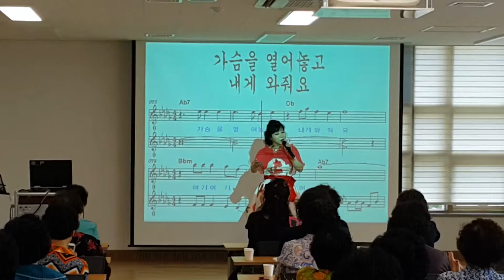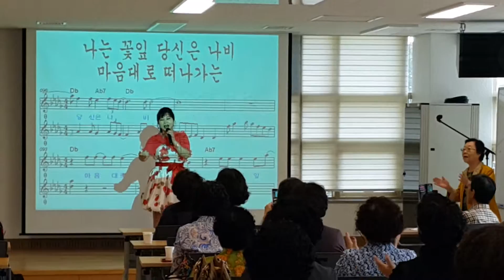가수채송화 당신은나비 / 박숙희 노래교실에서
수성구 만촌동 문화센터 노래교실에서 ㅡ